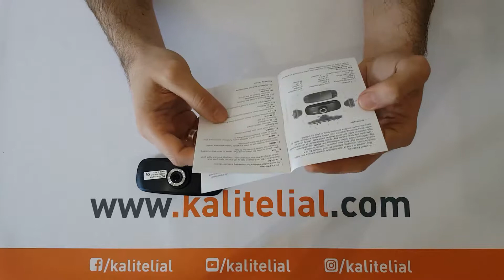Full HD 1080P Araç Blackbox DVR Dikiz Kamera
Genel özellikleri:

-FULL HD 1080P yüksek kaliteli çözünürlük.
NT96650 + AR0330
-120 derece A + sınıf Yüksek Çözünürlüklü Geniş Açı Lens.
-Gelişmiş Geniş Dinamik teknoloji.
-Gelişmiş H.264 video sıkıştırma teknolojisi.
- G-sensor fonksiyonu.
- Dahili mikrofon / hoparlör.
-yüksek kapasiteli tf kartı destekler.
-Seamless döngü videosu.
-Support anti-shake fonksiyonu.
-Hareket algılama.
-Support HDMI yüksek kaliteli video iletimi.
-support otomatik ateşleme önyükleme, kapatma kapatın.

Video çözünürlüğü

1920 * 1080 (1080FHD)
1280 * 720 (720P)
848 * 480 (WVGA)
640 * 480 (VGA)

Fotoğraf çözünürlüğü

12 M 4032 * 3024; 3M 2048 * 1536
10M 3648 * 2736; 2MHD 1920 * 1080
8M 3264 * 2448, VGA 640 * 480
5M 2592 * 1944; 1.3M 1280 * 960

Paket İçeriği

DashCam
Güç kablosu -Swivel
Emme Montaj Dirseği
USB kablosu
Kullanıcı Kılavuzu

Sipariş İçn; yada aşağıdaki linki tıklayarak sipariş oluşturabilirsiniz...